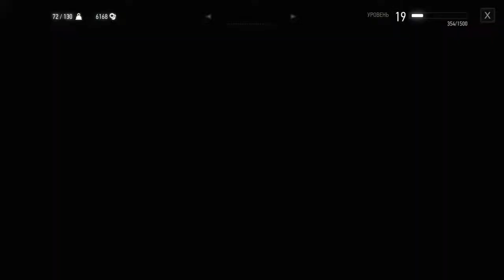Witcher 3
Я в Psn - GoodHabits
Я в Steam - igor-nikitin
Я в Origin - GoodHabits